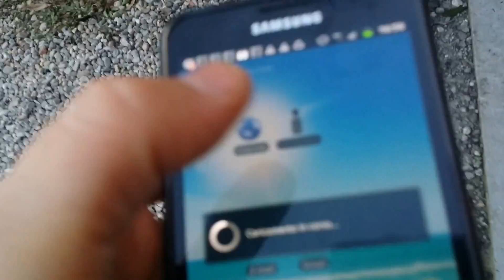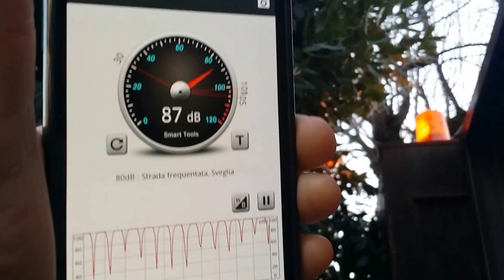cicalino 13 Gen 2017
Prova decibel